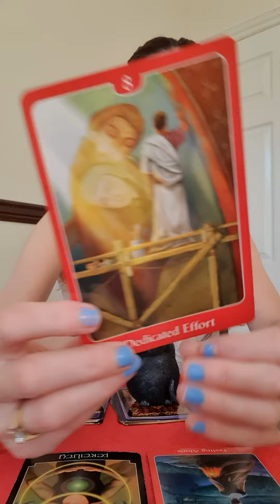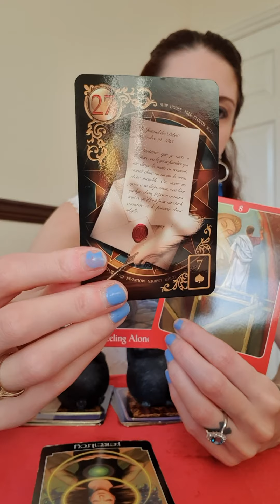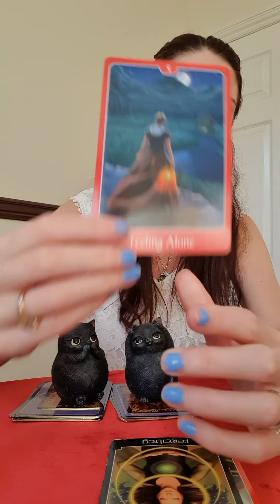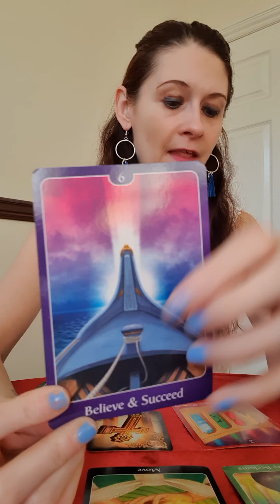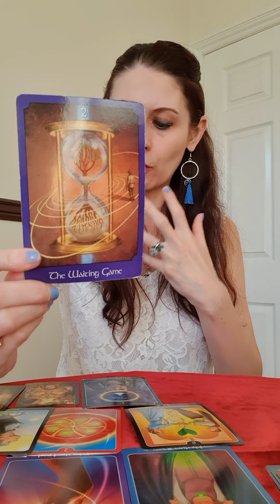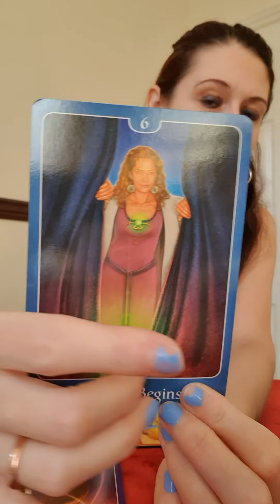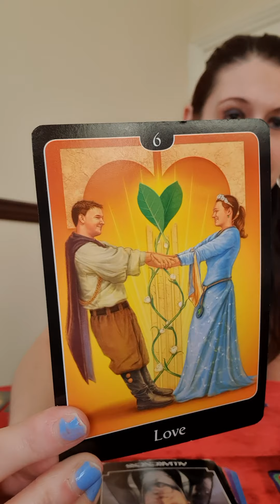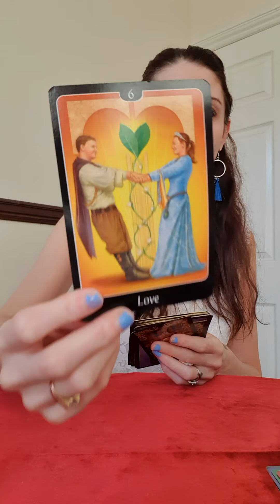WHAT ARE THEY THINKING 🤔 Pick A Pile ❤ Twin Flames 🔥 Soul Mates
WHAT ARE THEY THINKING 🤔 Pick A Pile ❤

Pile 1 ⭐ 1:24

Pile 2 ⭐ 5:55

Pile 3 ⭐ 9:21

The decks i have used in this reading are listed below and you will find them all on Amazon :)

Psychic Tarot /Psychic Tarot Of The Heart by John Holland

Lemormand Tarot by Ciro Marchetti

If you would like to make a energy donation to bring more pixie magic to our channel here are the links you need

Amazon Wish List